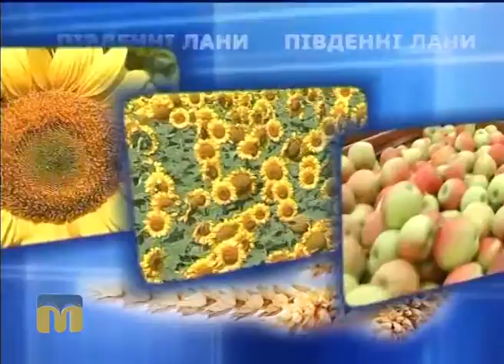Південні лани 02.08.2016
Про жнива на Миколаївщині, африканську чуму свиней в Новоодеському районі, якісну сільгосптехніку для аграріїв дізнаєтесь у програмі “Південні лани”.
Гості програми: Віктор Твердой, заступник директора департаменту агропромислового розвитку Миколаївської обласної державної адміністрації, і Олександр Петров, директор Миколаївської філії державної акціонерної компанії “Украгролізинг".